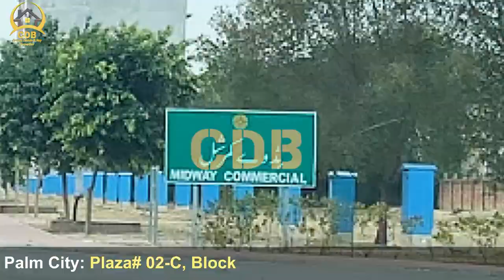Bahria Town Lahore Midway Commercial | Top Location Apartments | Sky Luxe Tower | March 2024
↪ District One
↪ Lahore Smart City
↪ Lake City
↪ Al-Kabir Town
↪ Alnoor Orchard
↪ New Lahore City
↪ Zaitoon City
↪ BEMC